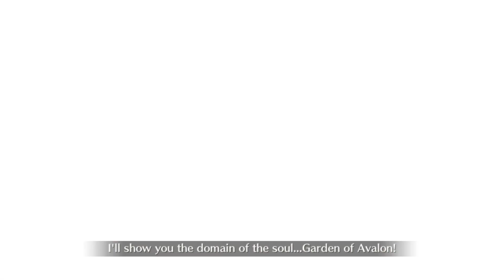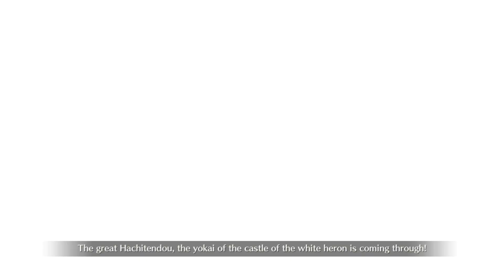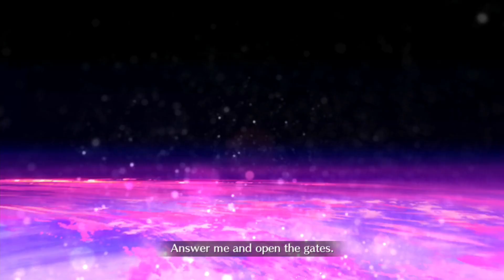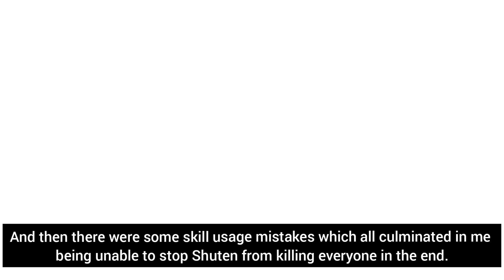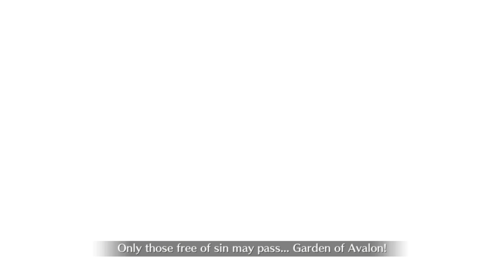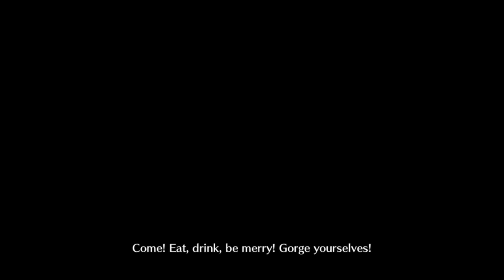Ooku CQ with Sherlock Holmes [FGO NA] Tokugawa Restoration Labyrinth Ooku Challenge Quest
My very imperfect Ooku CQ run with Sherlock Holmes. It is very imperfect.